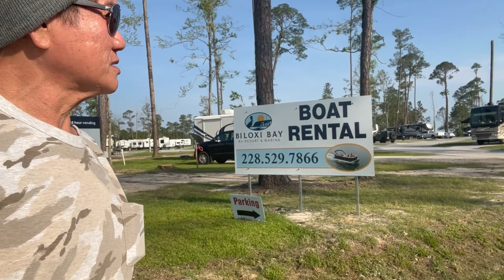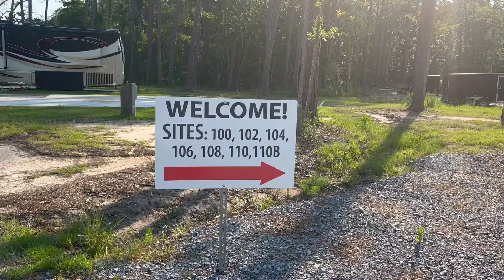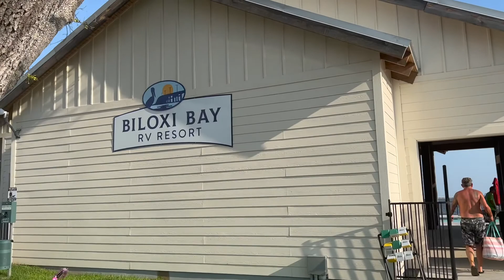CAMPING CARAVAN RESORT DI AMERIKA - BILOXI BAY RV RESORT AND MARINA 🇺🇸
Biloxi Bay RV Resort and Marina
Biloxi, Mississippi, USA